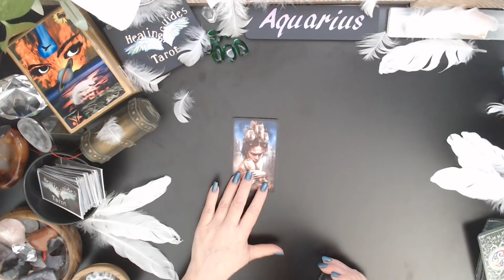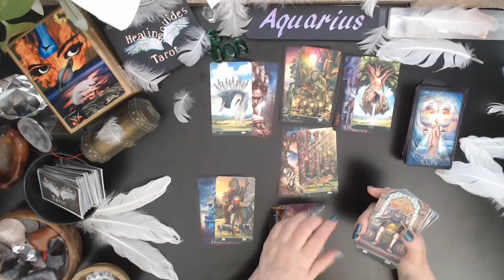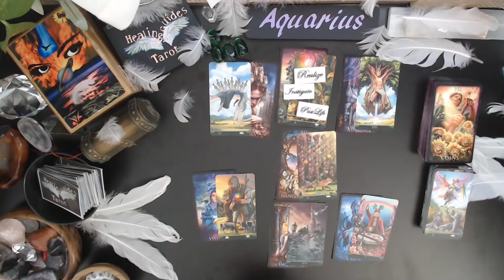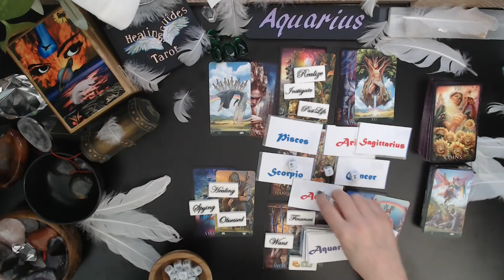Aquarius🤔❓ Your Leaving Devastated Them! They're Hoping For Another Chance?